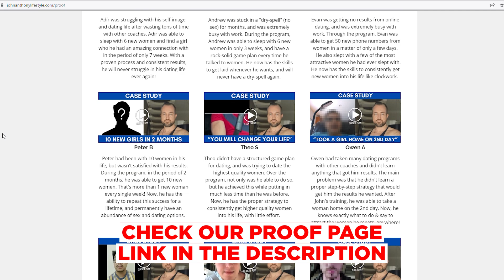3 Steps to Have Unlimited Options in Dating